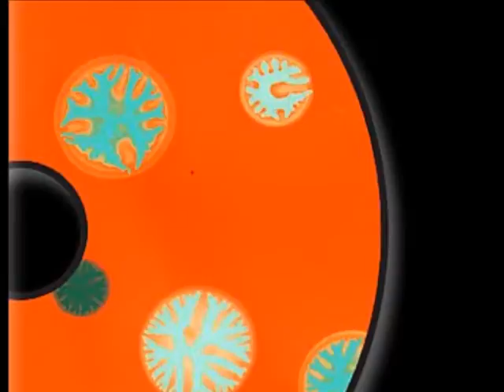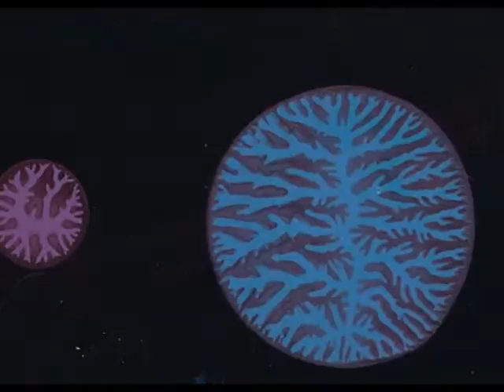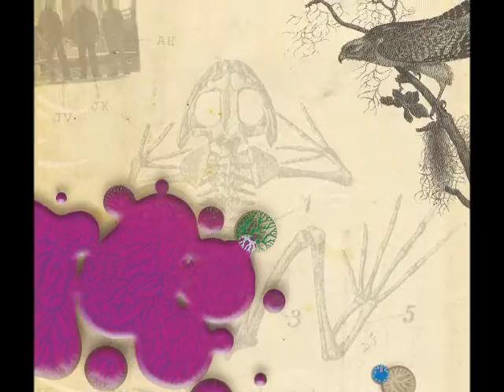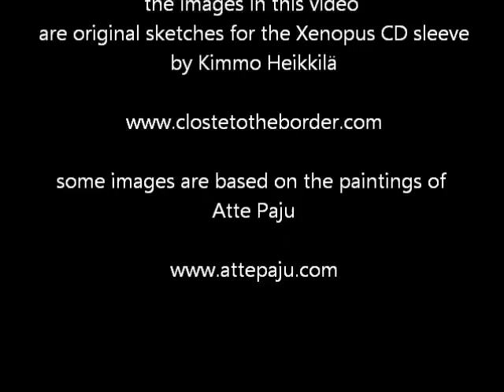xenopuscompilation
A demo video with clips from the new nemesis CD "Xenopus". It is released on the 28th of June, 2014, at Haltia ambient coneference evening concert, Espoo Finland. More details in the end of the video...